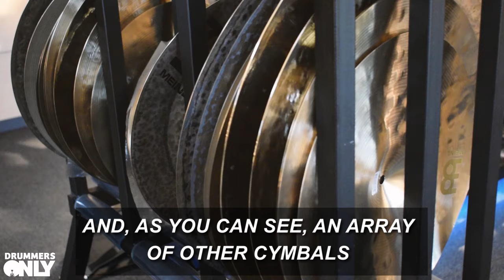MEINL CYMBALS BYZANCE VAULT (Vlog #9 - 01/08/19)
Ever wondered what it's like inside the Meinl Cymbals Byzance Vault? Well...HERE IT IS!!

Adam & Jake recently took a trip to Germany to visit the Meinl Cymbals factory to hand pick some Byzance cymbals for Glasgow & Leeds. Here's a sneak-peak of what they got! Browse our current range of Meinl cymbals right